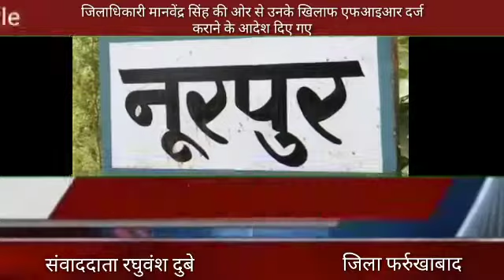जिलाधिकारी मानवेंद्र सिंह की ओर से उनके खिलाफ एफआइआर दर्ज कराने के आदेश दिए गए